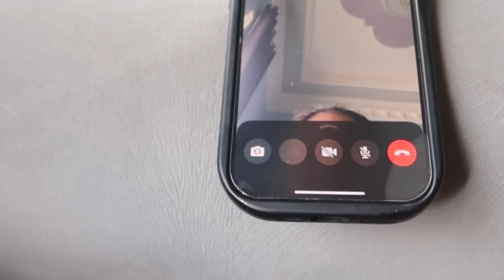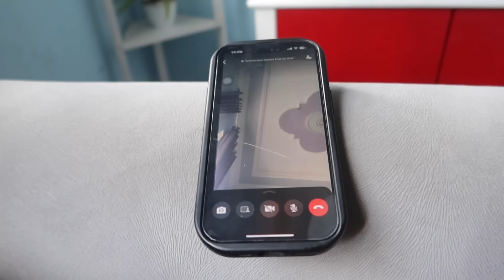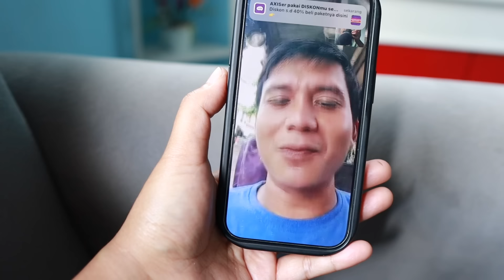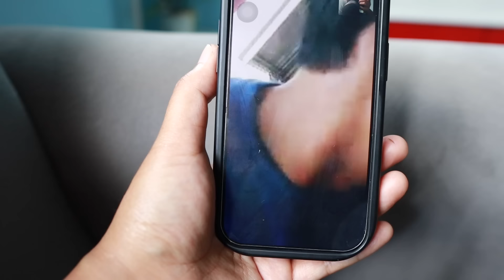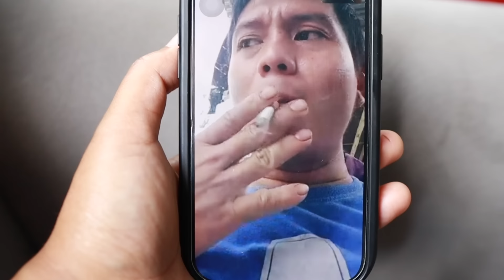VIDEO CALL SAMA ABANG ‼️RUMAH KAMPUNG BERANTAKAN